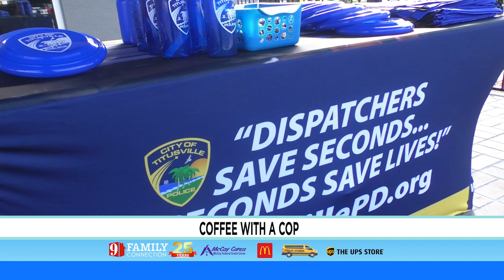9 Family Minute 05/26